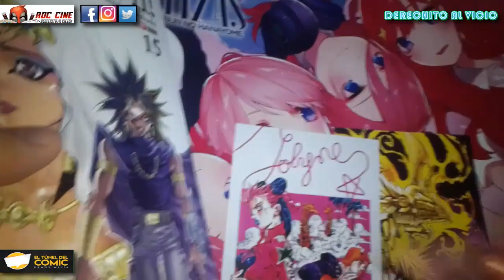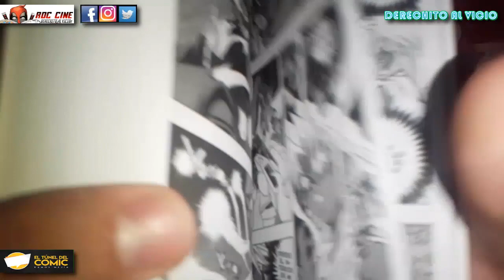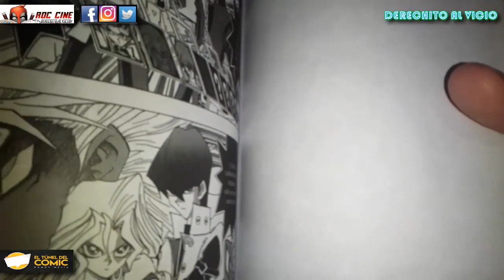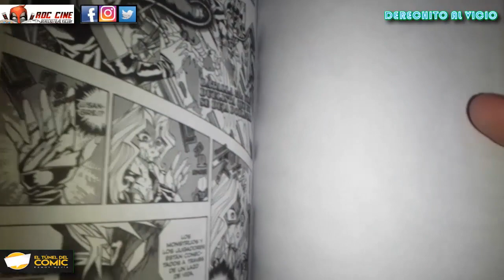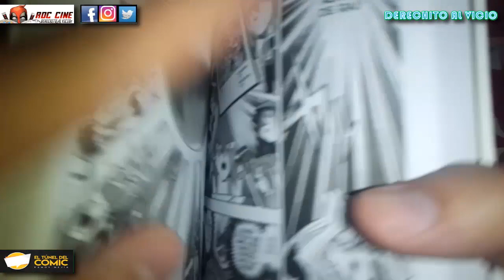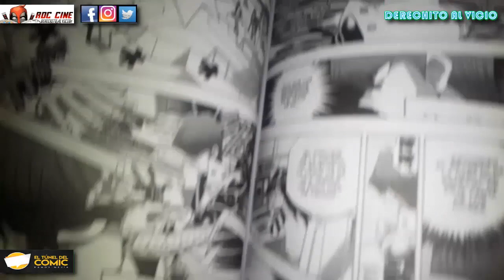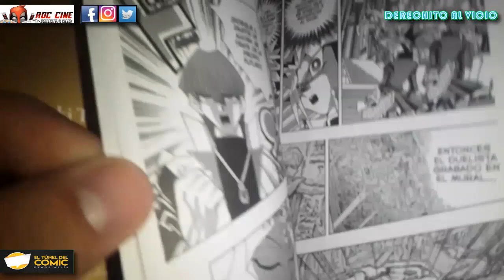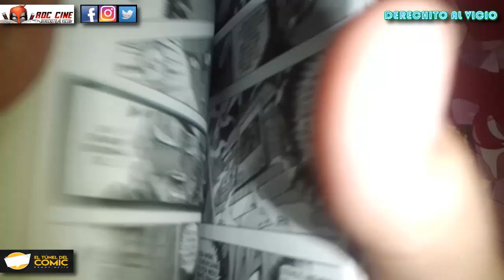[RDC Manga] Yugioh #15 - Marik Loquillo Renace / Kaiba e Ishizu finalizan los Octavos de Battle City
Derechito al Vicio! Somos RDC Cine y en esta ocasión veremos el tomo número 15 del manga de Yugioh publicado en Argentina por al editorial Panini y traido a ustedes gracais a nuestros amigos de El Tunel del Comic de Ramos Mejia, donde podes encontrar todas las novedades del vicio semana tras semana.

El Dragon Alado de Rá revelará sus poderes cuando Rishid utilice una copia de su carta. El aldo oscuro de Marik poseerá su mente y liberará su ira en un nuevo juego de las sombras contra Mai Valentine. Los octavos de Battle City finalizan. Todo esto y más descubrilo en nuestra reseña de esta semana. No te lo pierdas!! XD